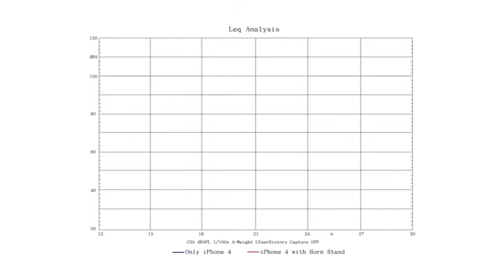I Phone 4s Speaker Video